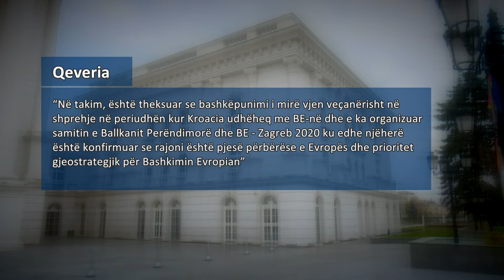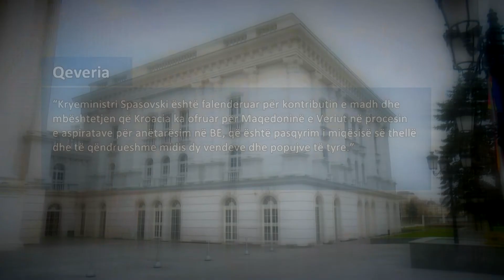Prioriteti i Kroacisë është që në qershor të vendoset korniza e bisedimeve